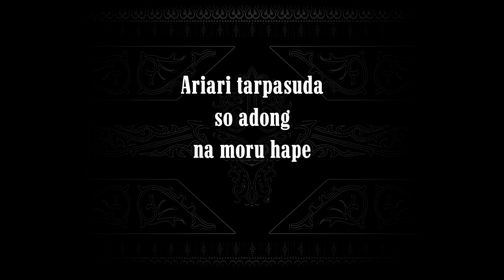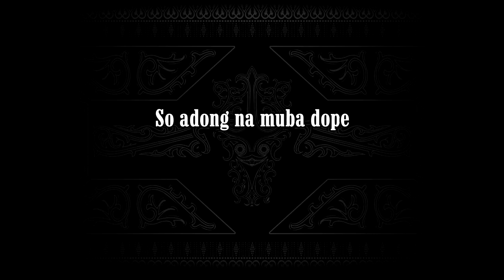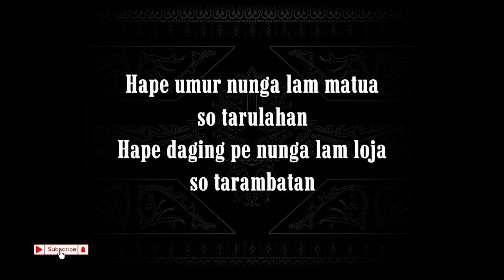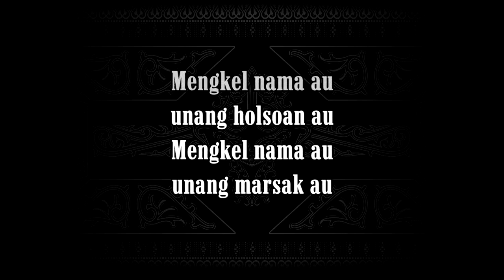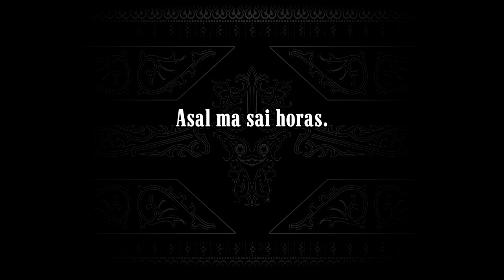Mengkel Nama Au (Karaoke Original Keys) Viky Sianipar ft. Tongam Sirait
Nada Dasar DO = G (Original from Viky's keys)

Jumpang ari, jumpang bulan
jumpang nang taon muse
Ariari tarpasuda
so adong na moru hape

Nunga lam suda ariaringku
Nunga lam loja mamingkiri
So adong na muba dope

Hape umur nunga lam matua
so tarulahan
Hape daging pe nunga lam loja
so tarambatan
So adong na hudapot dope

Mengkel nama au
unang holsoan au
Mengkel nama au
unang marsak au
Ye iye iye...

Mengkel nama au
unang holsoan au
Mengkel nama au
unang marsak au
Ye iye iye...

Horas!

Horas!

Horas!

Horas!

Asal ma sai horas.